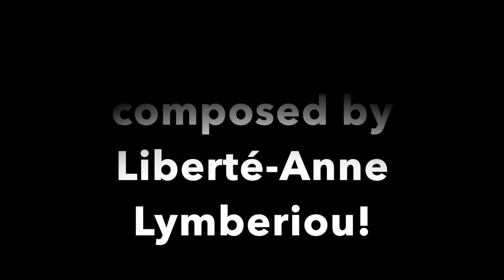Autism Advocacy Project 2019 - Teaser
Sycamore High School Auditorium
March 2nd, 2019
7pm